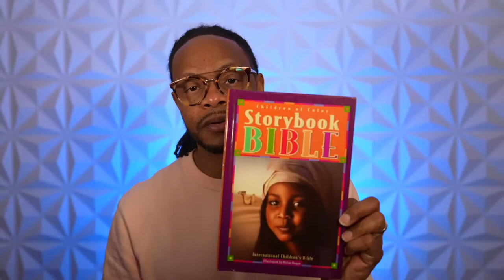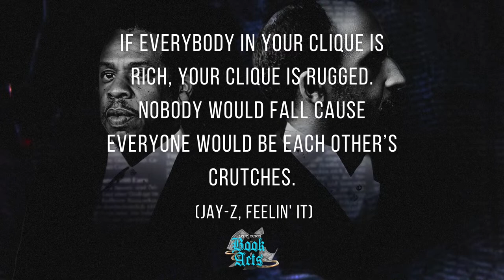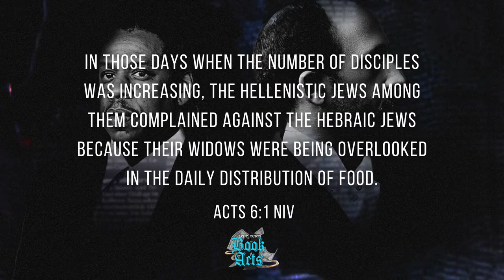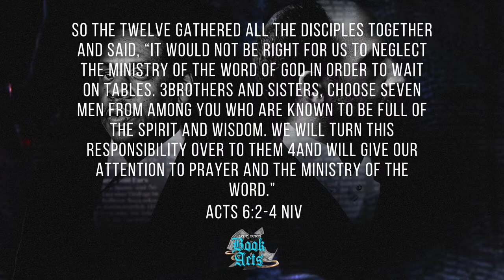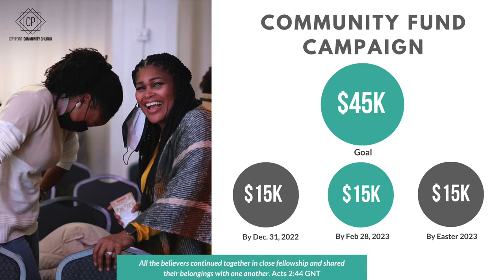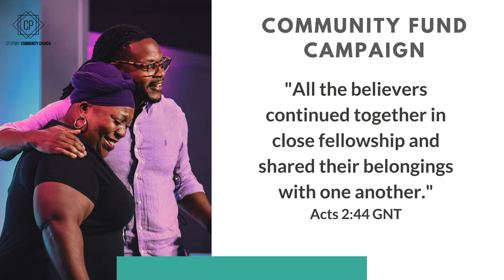City Point CC | Jay-Z, Dubois, & The Book of Acts | Pastor Demetrius Davis | March 12, 2023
CityPoint Community Church Sunday Service

Sundays @ 10a. Online via YouTube and Facebook

CityPoint has a BRAND NEW way for you to CONNECT...